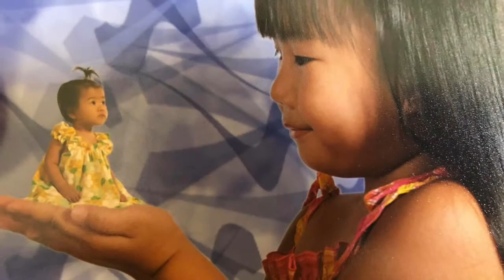Katie Nicole Ramos Final